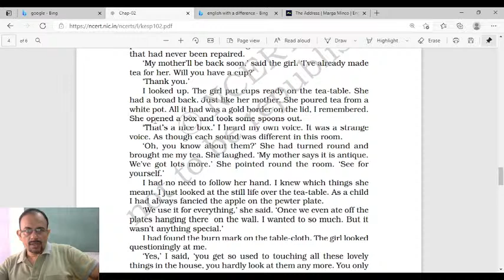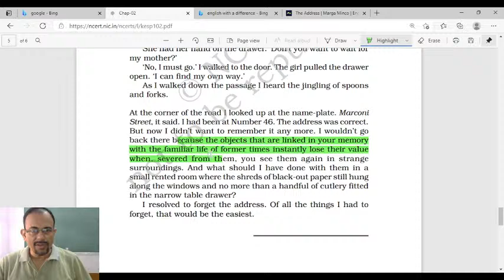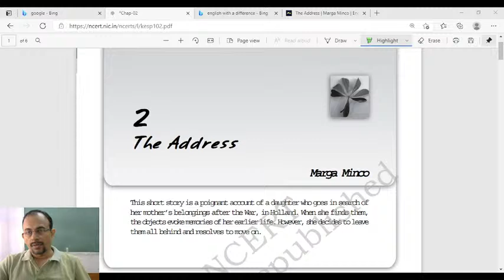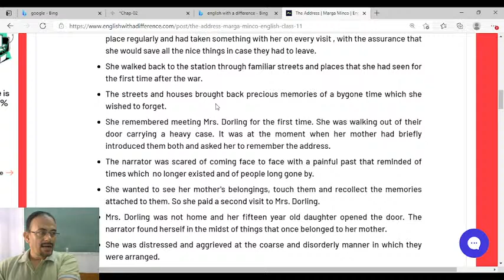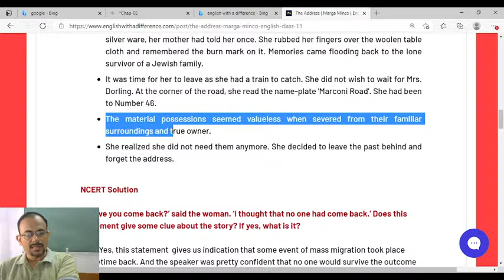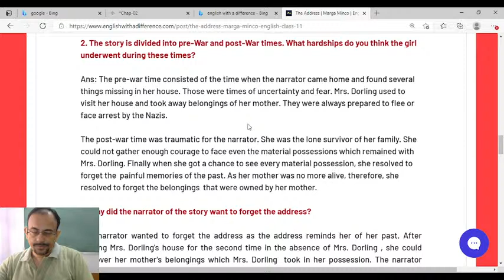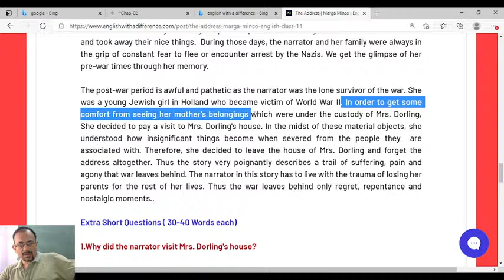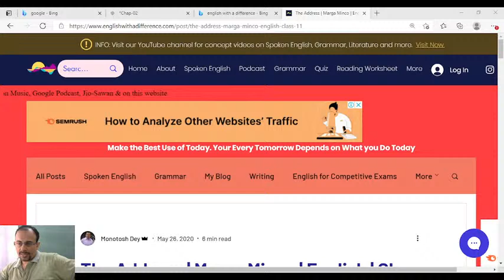The Address | Class 11| Lecture 2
This concept video contains 'The Address ' | Class XI| Students of class XI |  CBSE will certainly reap the benefit of my concept videos.